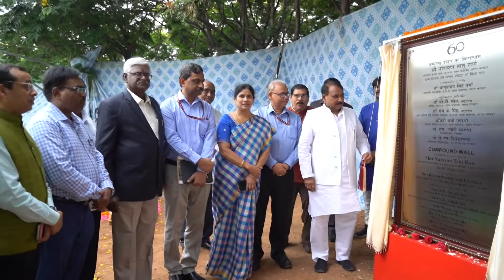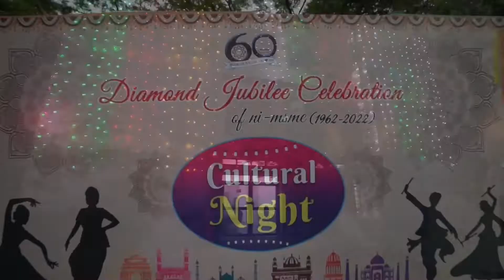Diamond Jubilee Teaser | National Institute for MSME (ni-msme)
National Institute for Micro, Small and Medium Enterprises (ni-msme).
An Organisation of the Ministry of MSME, Govt. of India & ISO 9001:2015 Certified